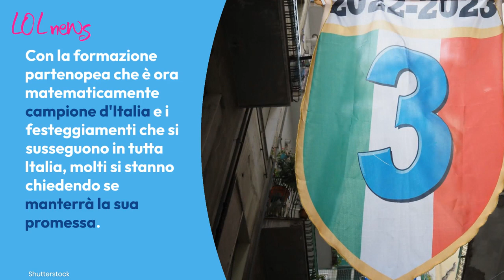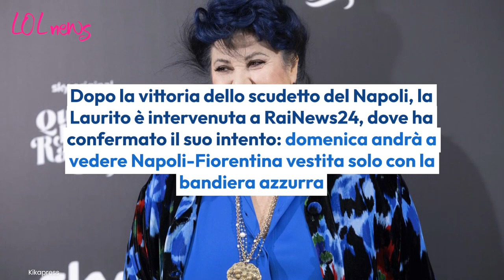Scudetto Napoli, Marisa Laurito manterrà la promessa? Cosa è successo dopo la vittoria del Napoli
La vittoria dello scudetto del Napoli ha fatto emergere sui social una promessa di Marisa Laurito. La manterrà?
Photo Credits: Shutterstock, Kikapress; music by Korben MKdB

LEGGI ANCHE:-- Altre VIP napoletane promettono spogliarelli e fioretti per lo scudetto del Napoli: cosa potrebbe accadere Domenica allo stadio